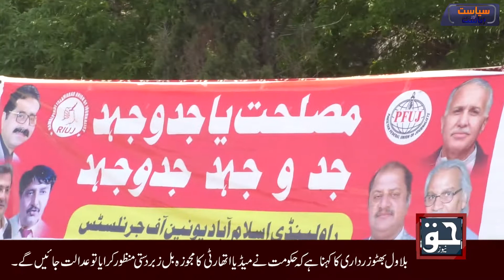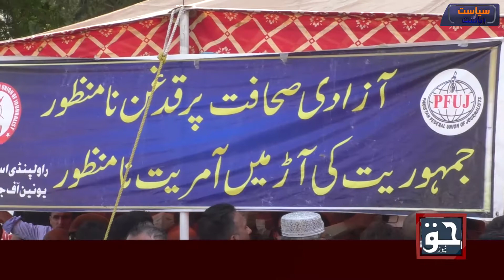PFUJ-RIUJ reject coming black law from PTI Government, Journalist Protest against black law|Haq News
PFUJ-RIUJ reject coming black law from PTI Government, Journalist Protest against black law | Haq News Programe | Siyasat Aur Riyasat